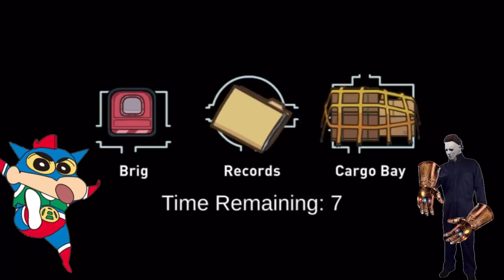Shinchan is Back Nohara Family got Kidnapped 😥 Siren Head Masao Playing Among us GalacticForce Ep5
Season 2